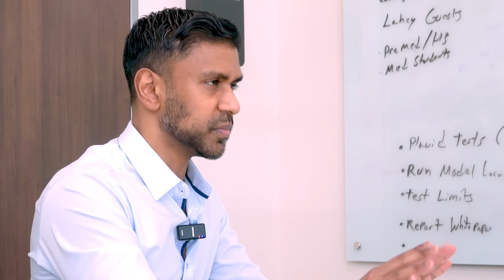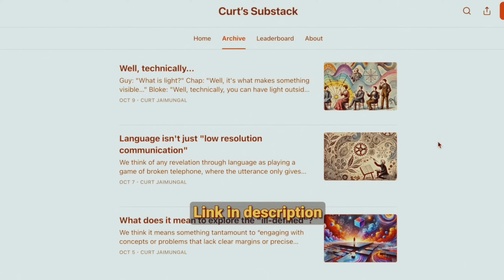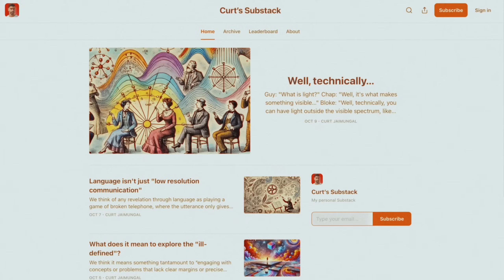Where Are All the Aliens? This Theory Has a Terrifying Answer